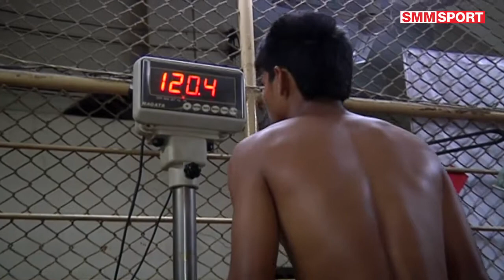มวยไทยรายวัน ศึกบางระจัน คู่ค้ำ วายุน้อย ส.สง่าการช่าง vs นาวาเอก ศิษย์เชพบุญธรรม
ศึกบางระจัน นัดคุณภาพ ประจำวันพฤหัสบดีที่ 24 มี.ค. ณ สนามมวยราชดำเนิน คู่ค้ำ วายุน้อย ส.สง่าการช่าง - นาวาเอก ศิษย์เชพบุญธรรม พิกัด 128-129 ปอนด์

 วายุน้อย ส.สง่าการช่าง มาสอบน้ำหนักได้ 128.5 ปอนด์ ลด 0.5  นาวาเอก ศิษย์เชพบุญธรรม มาสอบน้ำหนักได้ 130.1 ปอนด์ ลด 1.1